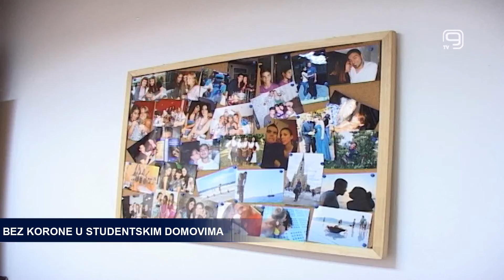TV KANAL 9, NOVI SAD: BEZ KORONE U STUDENTSKIM DOMOVIMA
Epidemija korona virusa uticala je i na svakodnevicu života u studentskim domovima u Novom Sadu gde su, primenom preporučenih i obaveznih mera, uspeli da broj zaraženih svedu na minimum, kažu u Studentskom centru.